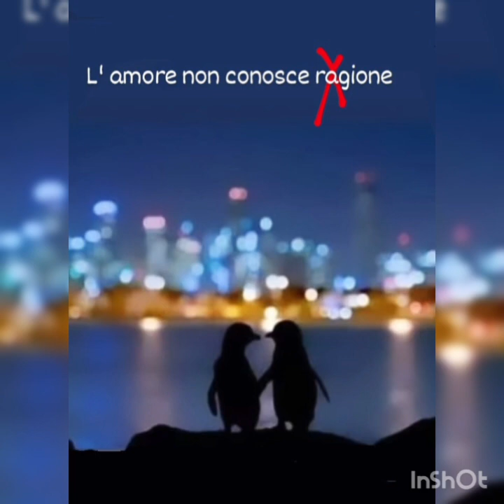Chiara Dalessandro, visita a Roma interrotta per imprevisto lavorativo?Delusione e live buasta fu!